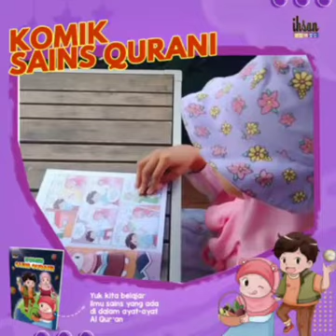KOMIK SAINS QURANI